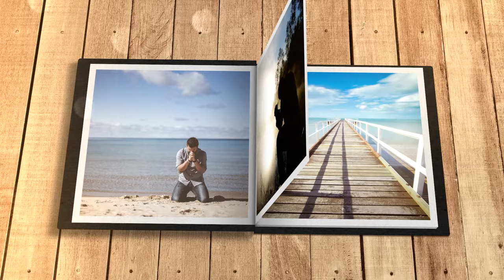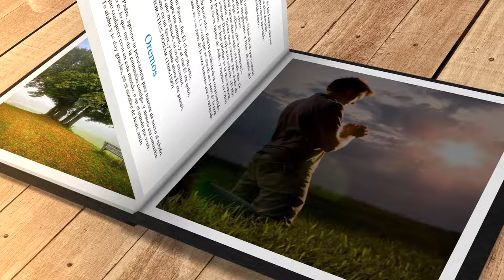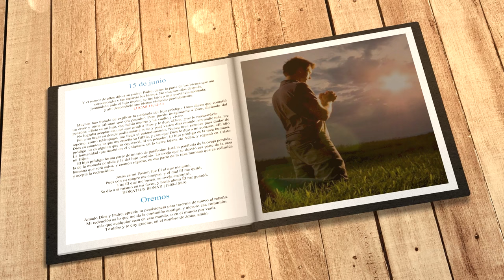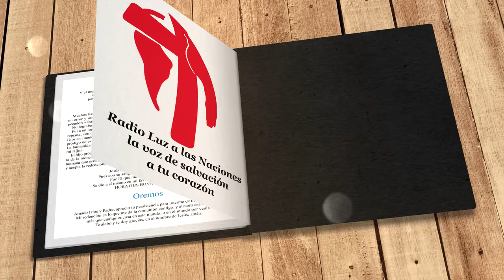Mi búsqueda diaria (15 de junio)